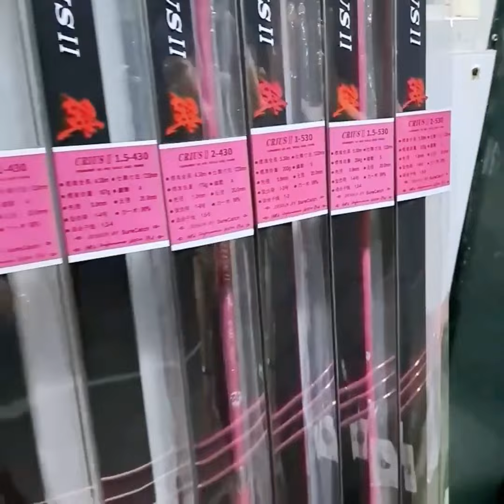粉紅竿 重新來錄製一下，標準超胴，非常適合新手。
重新來錄製一下，標準超胴，非常適合新手。

小店公告：顧客各位釣友大家好

       ‼️   粉 紅 磯 釣 竿  ‼️
礙於品質要求比較高
所以工廠這部分供貨比較慢
看到這邊快點來電先訂購起來
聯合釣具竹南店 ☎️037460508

現貨規格：

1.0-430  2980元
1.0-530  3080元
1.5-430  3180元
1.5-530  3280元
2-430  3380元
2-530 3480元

以上價格，台灣本島貨到付款都免運
 ⚠️偏鄉、外島會收部分運費⚠️

每支竿子都有配件如下：
贈送粉色竿襪，50克壓花配重後塞，該號數尾一一支，超親民價格，讓更多新手加入我們西海岸釣魚活動❤️